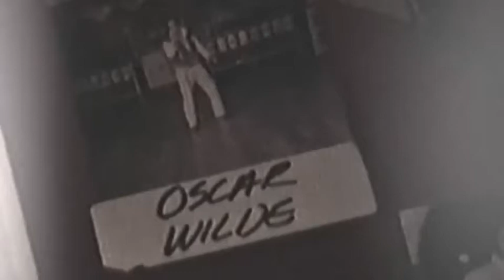Aug. 16, 1988, The 1st El Vez Performance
Memphis Tennessee at Bad Bob's Vapor. The Elvis Impersonator contest was part of International Elvis Tribute week. Thanks to my friends Belinda & George for all their help. Just clips to make it more tolerable. Steven Sprouse gold lame jeans & a jacket painted by Vicki Berndt.